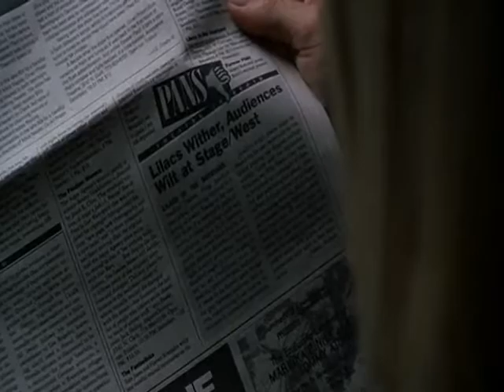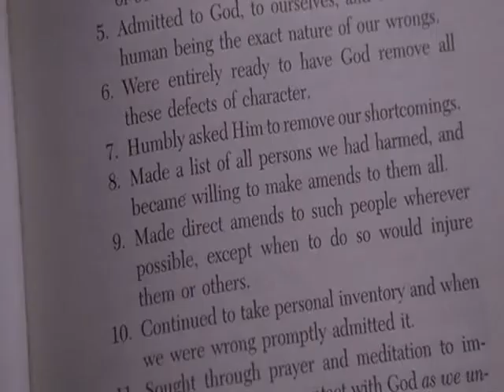Tony Goldwyn - Bounce